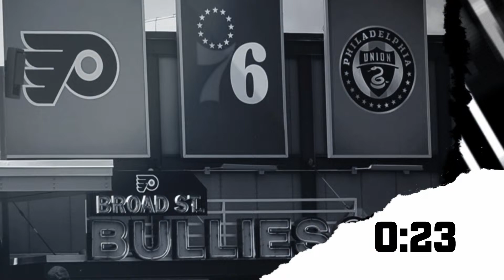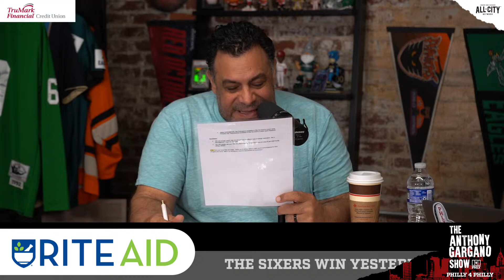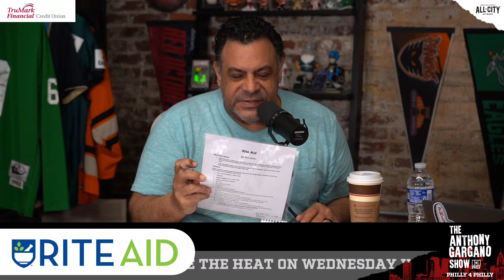Joel Embiid & Sixers are headed to the Play-In; Keith Jones talks about the Flyers chances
The Sixers win yesterday against the Nets to round off the season but unfortunately the Bucks could not get the job done against Orlando. Phillies get CRUSHED by the Pirates and set sails for Rockies. The Flyers have a chance to still make the playoffs! Keith Jones joins the Show to talk about the state of the Flyers.

to learn more or to find a branch near you. That’s TruMark.Com/PHLY. Federally insured by the NCUA
BetParx: Visit your nearest betPARX casino or download the betPARX app to get in on all the sports-betting action! Gambling problem? Call 1-800-GAMBLER. 21+. Located in PA, NJ, MI, MD, OR, OH. In Ohio offered by PARX Interactive Ohio Inc. In Michigan, if you or someone you know has a gambling problem, call . New users only, TC’s apply, see site for details, sports bonus must be wagered. Casino bonus must be wagered.
or check out your nearest Wawa store!